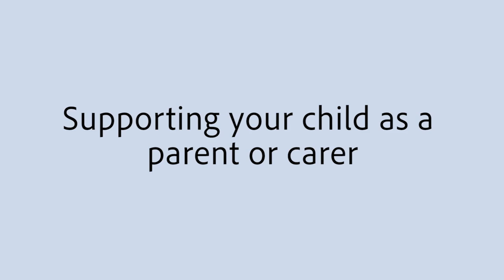Video 3 - PELICAN and parents and carers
This short video is for, and about, parents and carers supporting their child with PELICAN by using the PELICAN story, guidance, activities and resources, often in collaboration with school and/or community services.

To find out more about PELI CAN and access PELI CAN materials, go

PELI CAN is a set of free, open-access, evidence-informed, web-based materials for children and young people with additional or complex learning needs, SEND (Special Educational Needs and Disability), learning disabilities and/or neurodevelopmental conditions and people who support them.

PELI CAN helps staff, parents and carers to develop emotional literacy, wellbeing and resilience in children and young people with a range of needs. It can help with emotional and behavioural difficulties they have. It can be used alongside other support.

PELI CAN can be used in schools, other settings, communities and at home. It is based on over 12 years of action research from a range of practitioners and researchers collaborating with children, young people and the adults that support them. Initial support came from legacy and charity funds hosted by the Foundation for People with Learning Disabilities.

Peli and Tou introduce you to the PELI CAN Framework through a simple visual story. Peli is scared to fly but Tou is on hand to help!

So, Peli changes from Peli can’t … to Peli can !!!
Peli and Tou’s story supports you through the PELI CAN framework of 4 ‘I CANs’ with linked activities, guidance and resources:
- I CAN Relax
- I CAN Think

Remember - if Peli can and Tou can, then you can!